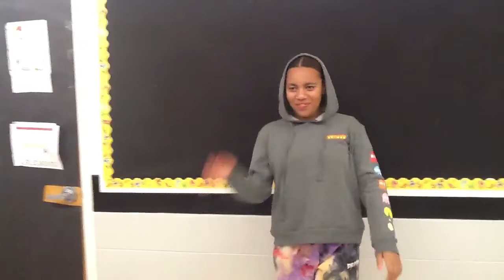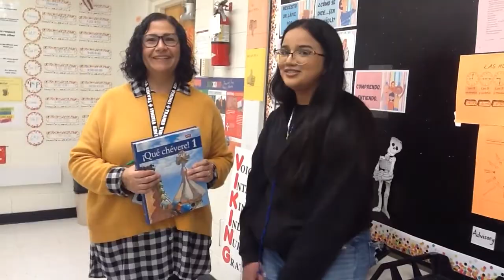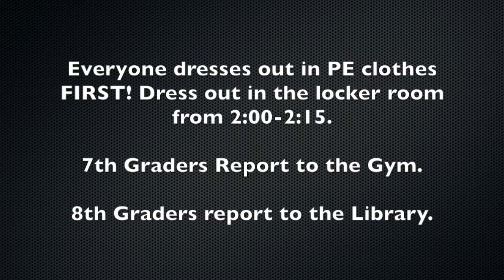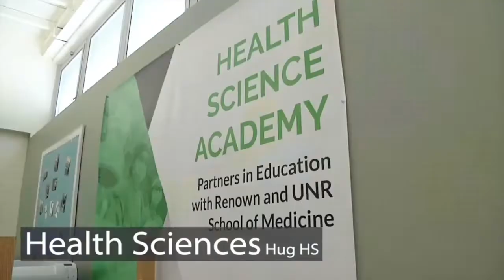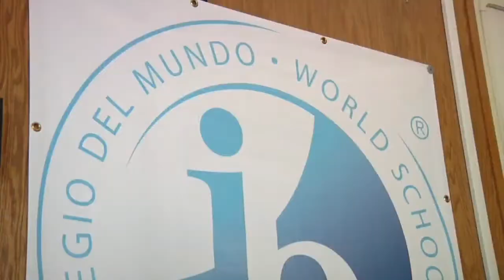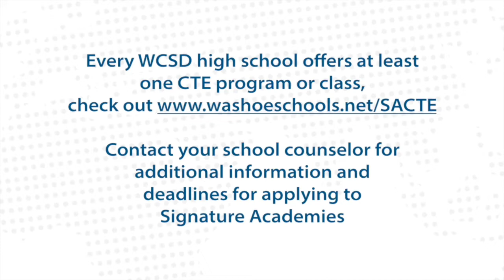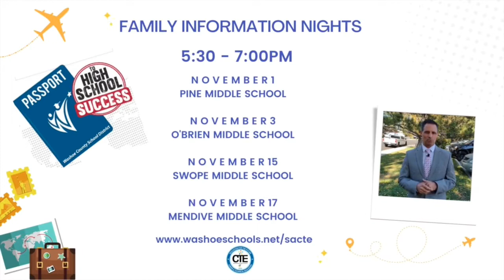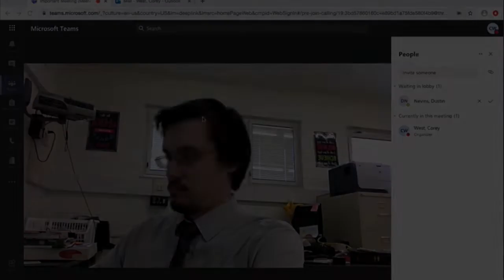TNN October 27th, 2022